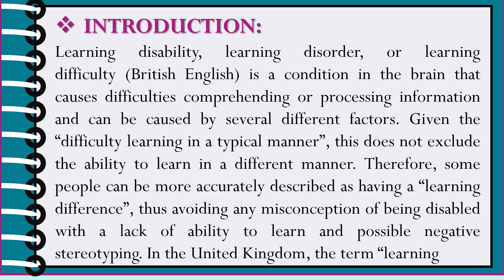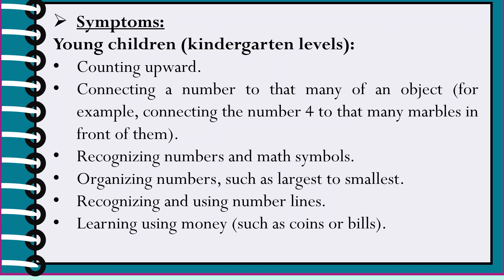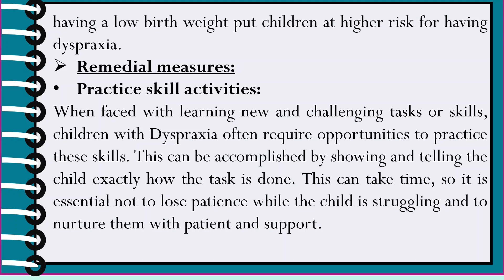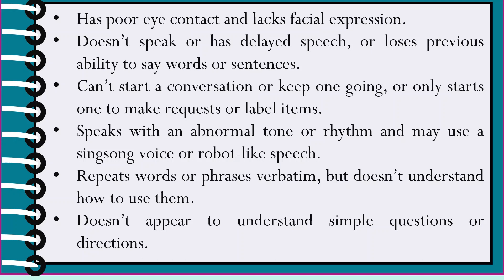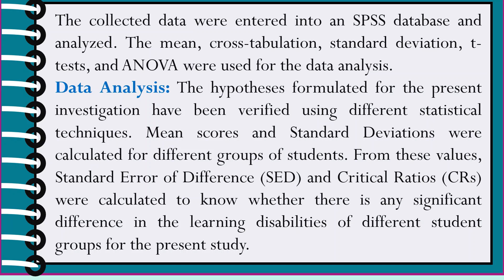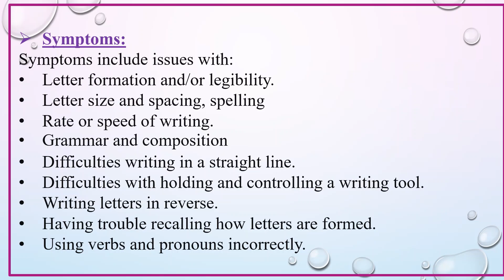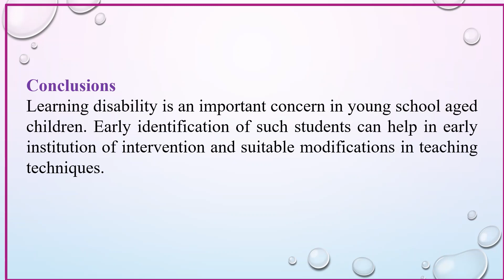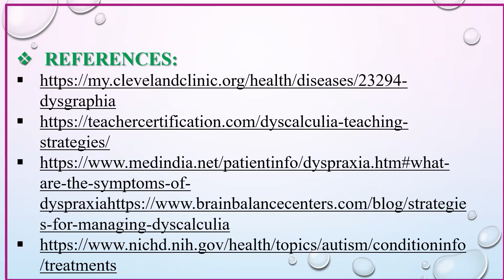HC 1 - C & G | Seminar 3 - Education of children with Learning disabilities | Dr. Jyotsna Sharma